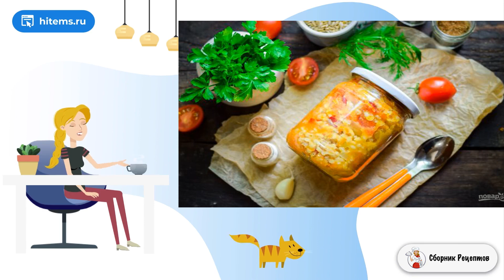Помидоры с перловкой на зиму. Рецепты простых блюд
Готовим простую и полезную заготовку — помидоры с перловкой на зиму. Такой вариант заготовки подойдет как для самостоятельного варианта блюда, или же заготовку можно добавлять в рассольник, суп.

Ингредиенты:
Перловая крупа — 1 Стакан,
Перец сладкий — 80 Грамм,
Помидоры — 200 Грамм,
Сахар — 0,5 Чайных ложки,
Уксус 9% — 1 Ст. ложка,

Дома рецепт, Домашних условиях пошаговый рецепт с фото, Праздничный стол рецепты с фото, Лучшие рецепты, Простые рецепты, Простой вкусный, Рецепт приготовления в домашних условиях, Вкусный рецепт, Рецепты на стол,